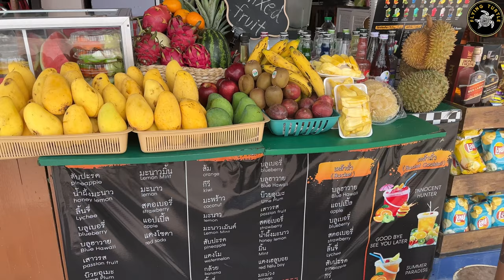CORAL ISLAND Pattaya | KOH LARN Beach Full Day Tour with Lunch | Best Things to do in Thailand 2023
Coral Island, also known as Koh Larn, is a popular day trip destination from Pattaya, Thailand.

Relax and travel to the mesmerizing and beautiful Koh Larn Coral Island, Pattaya, via a speedboat. Coral Island caters to both adventurous travelers and those looking to relax. Kick things up a notch with a banana boat ride or parasailing experience; or simply sink your toes into the sand. Group and private tours typically include transportation from Pattaya hotels and a tour guide, and include plenty of free time to explore Coral Island’s six main beaches, all of which are lined with seafood restaurants and offer opportunities for activities like parasailing, water skiing, and scuba diving, Underwater Walk, Snorkeling, banana boat ride, speed boat tour in the green-blue waters of Thailand.

Coral Island Tour Timing: 9:00 AM - 5:30 PM (Everyday)
Pick-up & Drop-off Location: Hotel location in Pattaya City, Pattaya City North and South, Bali Hai pier, Centara Grand Mirage, and Pratamna

Activity Duration:  8-10 hours (Approx)
(Note- Timing of pick-up & drop-off might be tentative, depending upon the weather conditions.)

About Full Day Coral Island Tour:
An adventurous day with the surroundings that will turn your day into one of the most exciting and thrilling experiences of your life. Relax and travel to the mesmerizing and beautiful Koh Larn Coral Island, Pattaya, via a speedboat. On the beautiful islands with fantastic beaches, you can either have a day for leisure and rejuvenation, or get the best of all the worlds by engaging in the daunting and high-octane water sporting activities.
About the Activity:
• Get picked up from your hotel in Pattaya (depending upon the hotel location).
• Board one of the speed boats and cruise to the offshore Coral island, locally known as Kho Larn.
• Arrive at Tawaen Beach on Coral Island and explore it at your leisure.
• Savor delicious lunch at a local restaurant in Pattaya.
• Enjoy the fun water activities like snorkeling, sea walker diving, parasailing, jet-skiing, and banana boating in Pattaya.

Things to Know Before You Go:

• Coral Island is popular with beach lovers and water sports enthusiasts.
• Don’t forget to bring a swimsuit, reef-safe sun protection, a change of clothes, and a towel.
• Day trips to Coral Island can last anywhere from 5 to 10 hours, depending on the activities included.

For more updates on Travel & Food-

coral island
coral island pattaya
coral island underwater walk
coral island pattaya parasailing
coral island pattaya snorkling
coral island pattaya speedboat
coral island pattaya bananaboat ride
coral island pattaya tour
coral island vlog
coral island vlog in hindi
hindi vlog
thailand vlogs
thailand diaries
a day in coral island
travel vlogs
travel vlog in hindi
coral island pattaya
coral island pattaya beach
coral island from pattaya
coral island tour from pattaya
Pattaya to coral island tour
pattaya coral island tour
coral island tour in pattaya
pattaya coral island price
pattaya coral island day tour
coral island pattaya activities price
coral island koh larn pattaya
coral island tour with lunch
places to visit in pattaya
pattaya coral island tour cost
koh larn beach
coral island timings
coral island pattaya
coral island pattaya thailand
coral island
coral island thailand
coral island walkthrough
coral island activities
things to do in coral island pattaya
coral beach pattaya thailand
koh larn beach pattaya thailand
koh larn pattaya thiland
best island near pattaya
coral island speed boat
pattaya to coral island speed boat
coral island banana boat ride
coral island vlog
coral island
coral island pattaya
thailand best island
best day trip in thailand
best day trip in pattaya
tour package pattaya
best island thailand
best beach pattaya
pattaya beach
pattaya beach activities
things to do in pattaya
thailand clean beach
thailand bikini beach
water sports pattaya
water sports Thailand
Srujan Shinde
Flying Turtle Official
Flying Turtle
coral island parasailing
coral island water skiing
coral island scuba diving
coral island Snorkeling
coral island banana boat
Koh Larn parasailing
Koh Larn water skiing
Koh Larn scuba diving
Koh Larn Underwater Walk
Koh Larn Snorkeling
Koh Larn banana boat